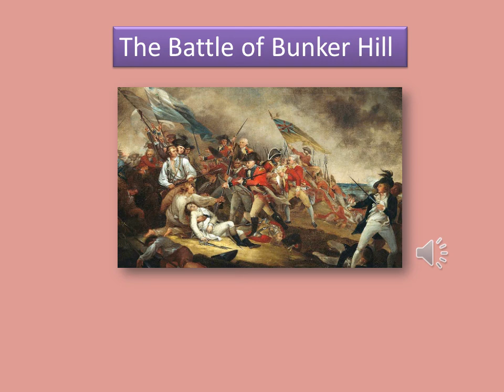Tea time Fables: The Battle of Bunker Hill